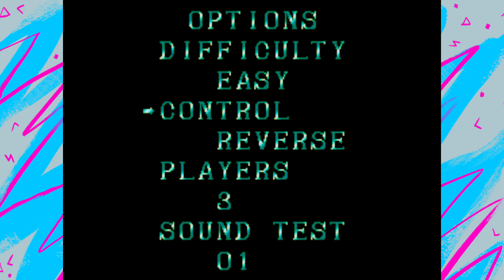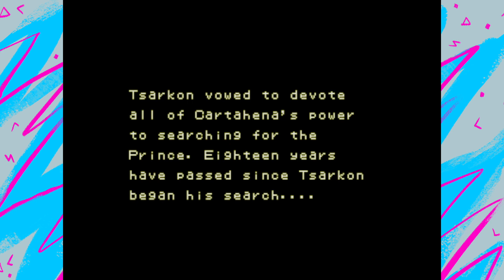One & Done: SEGA Mega Drive & Genesis Classics Part. 15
Get to the choppa!

Hello there and welcome to my gaming, art, and Disney filled life. So sit back, grab some popcorn and enjoy the ride.